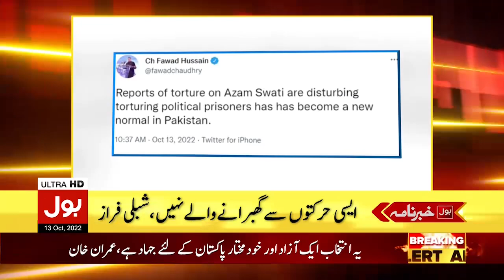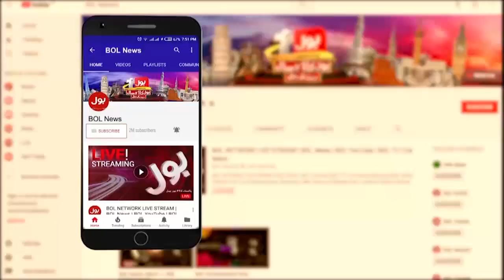Imported Govt Afraid Of Imran Khan Long march | News Headline At 9 PM | PTI vs PMLN